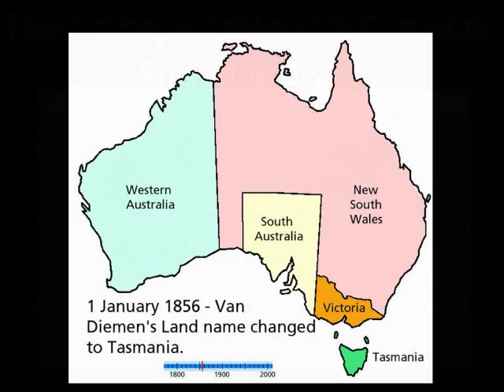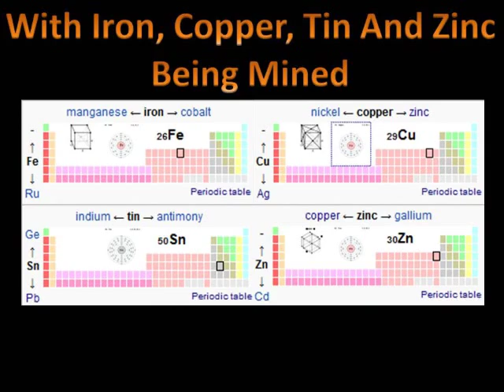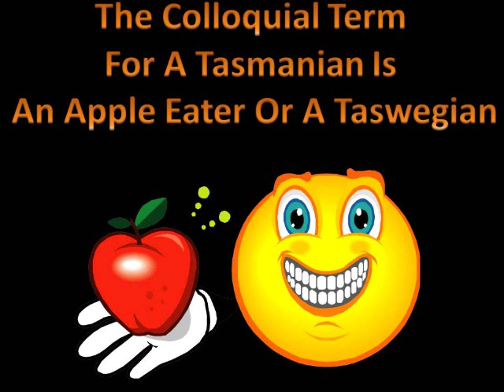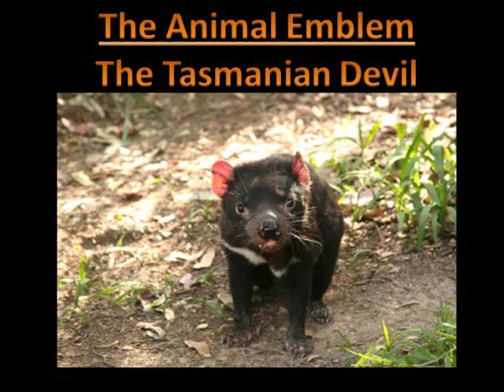Tasmania Australia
Tasmania Australia facts and information; including the capital city of Hobart, population, state slogans, state motto, animal and floral emblems and featuring the wonderful scenery and pristine wilderness that Tassie is famous for. Tasmania (originally called Van Diemen's Land) is the smallest of the Australian states and the only one not located on the mainland. Hobart is the second oldest city in Australia.